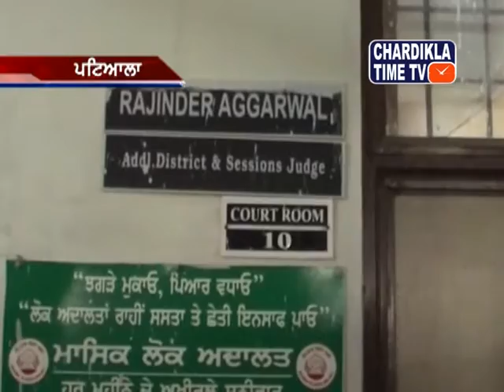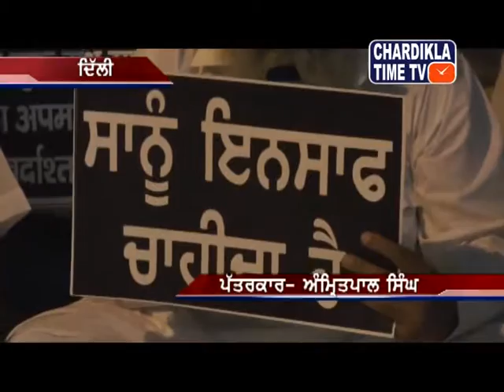7.5 QUAKE KILLS OVER 200 IN AF-PAK October 26, 2015